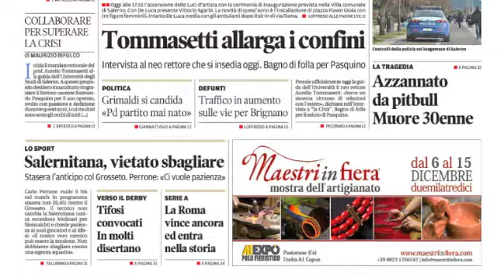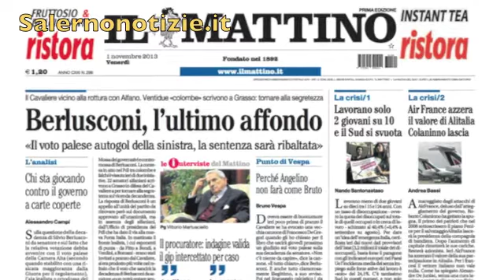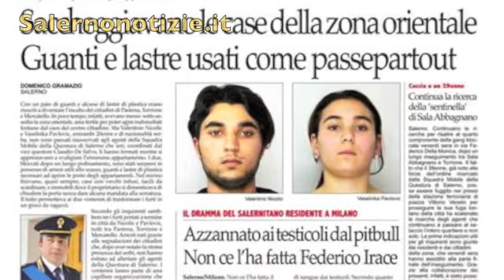Video Rassegna Stampa dei giornali salernitani in edicola il 1° novembre 2013